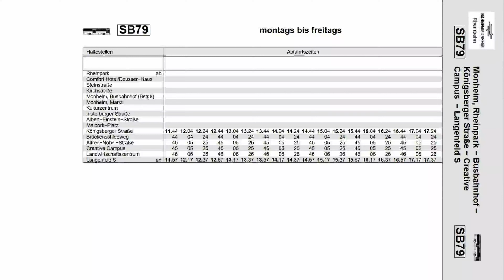[Video] Linie SB79 | Monheim, Königsberger Straße - Langenfeld S-Bahnhof | 2022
Buslinie SB79
Monheim, Königsberger Straße - Langenfeld S-Bahnhof

Linienkonzession:
Bahnen der Stadt Monheim GmbH
Rheinbahn AG Düsseldorf

MB Citaro C2
Wagennummer 32, Kfz-Kennzeichen ME-BM 1832

Oktober 2022.